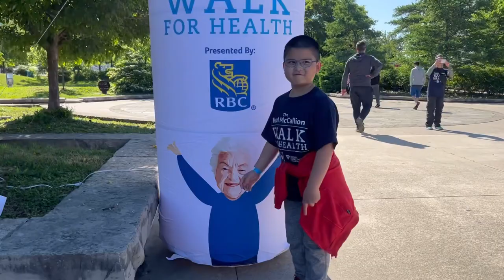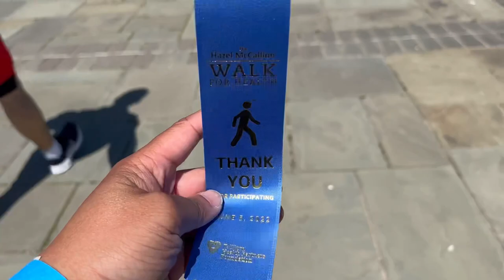Hazel McCallion 5km Walk 2022 - Vlog 1450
We participate in the Hazel McCallion 5km Walk on Sunday June 5th, 2022